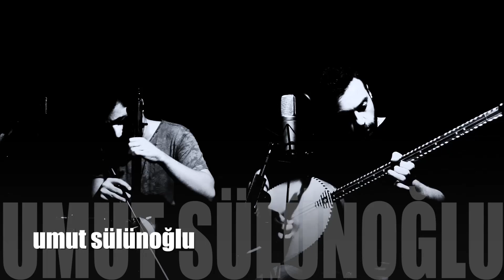Uğur Önür & Umut Sülünoğlu - Açma Zülüflerin [ Live Performance © 2020 Kalan Müzik ]